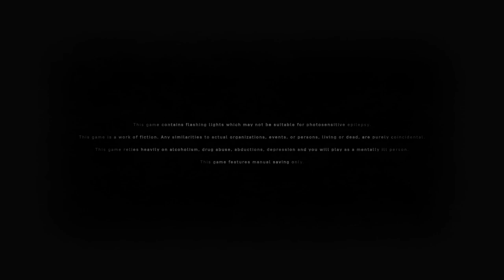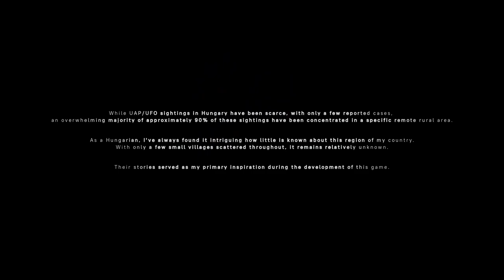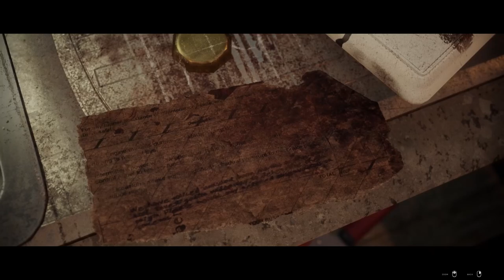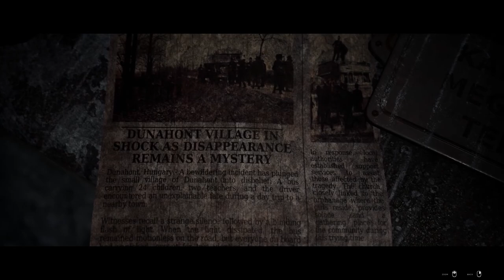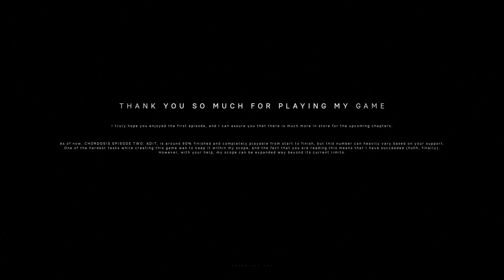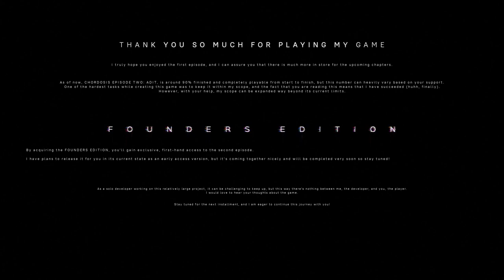Chordosis: Episode 1 - The Hum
Sub Count:
59

Views:
25803